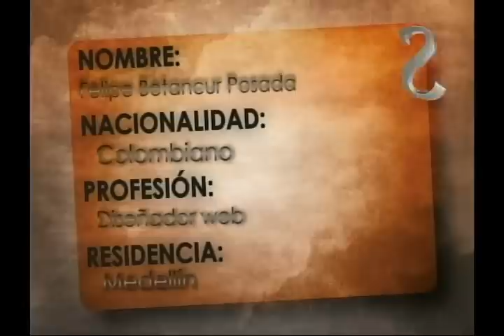Accesibilidad Digital Felipe Betancur - Programa Singular Televida 3 de 4